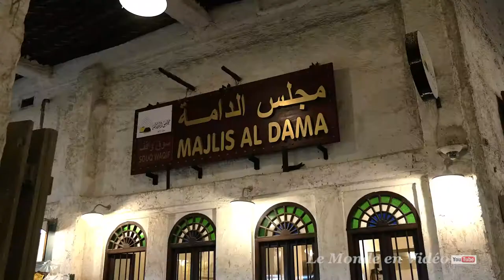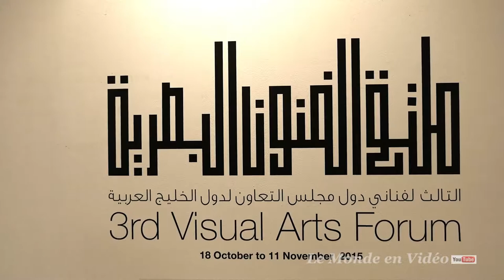Doha City Qatar| one day Doha Qatar